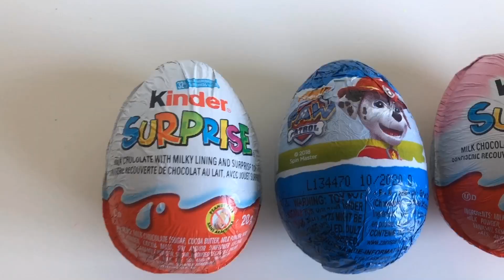Learning colors for kids| learning Colors with play doh | Surprise toys | Spiderman Paw Patrol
Welcome back to AmiyahsAdventures ! Today we are learning colors with play doh surprises .
I had so much fun making this video . I hope you guys enjoy watching .